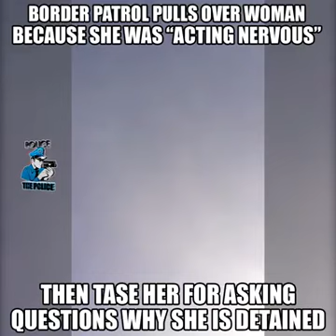Border Patrol Tase A Woman For Asking Questing